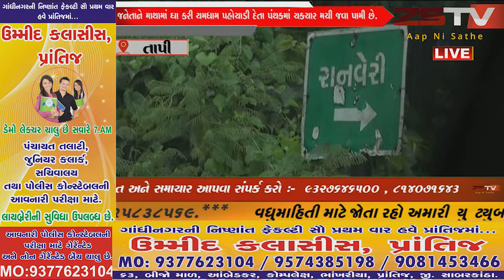કહેવાય છે ને છોરું કછોરું થાય પરંતુ માવતર કમાવતર ન થાય.